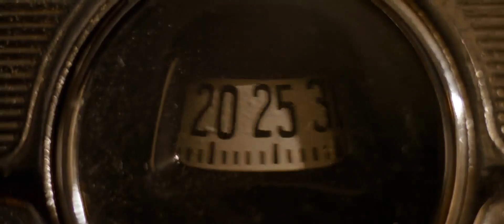Would Aaron who drove a broken car on the highway be safe and sound